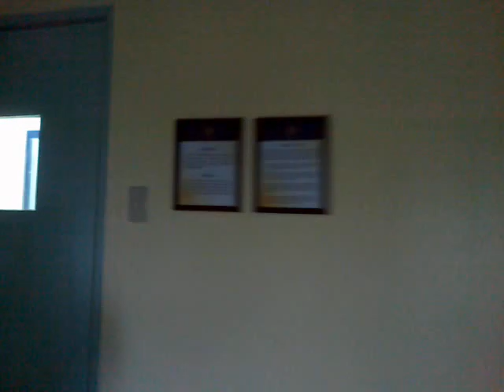CA22 - A1 : JD 1st sa room 201 :D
Date Recorded: March 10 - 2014: Monday,